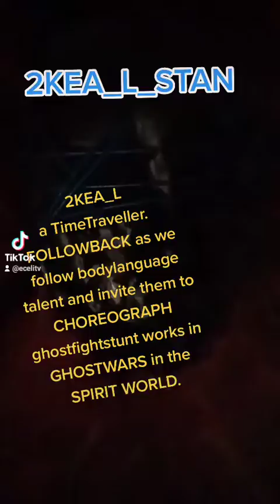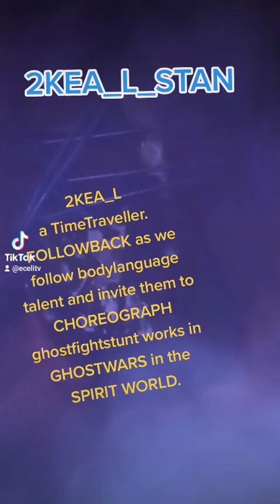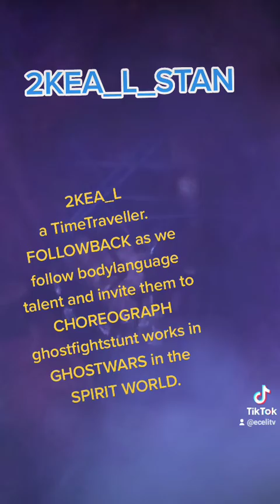2021-0925AP_GUNSMOKERS StuntChoreographer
2KEA_L_STAN INVITES AND SEEKS volunteers